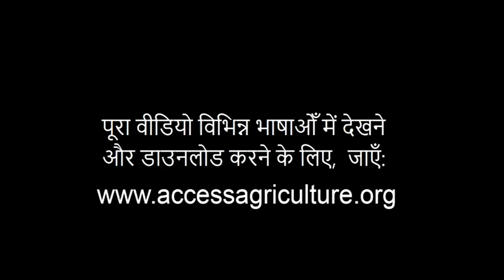बाढ़ सहिष्णु चावल (सारांश)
बाढ़ सहिष्णु चावल बाढ़ की आकांक्षा वाले क्षेत्रों के लिए समाधान है। इस वीडियो में, हम उपयुक्त चावल किस्मों का चयन करने, गुणवत्ता वाले बीजों का उपयोग करने, स्वस्थ और सशक्त पौध का उपयोग करने और बाढ़ के बाद अपने क्षेत्र का प्रबंधन करने के बारे में अधिक जानकारी लेंगे।